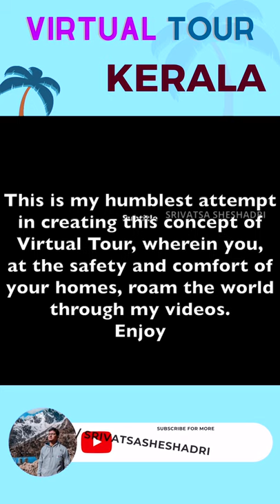KERALA VIRTUAL TOUR IN LOCKDOWN | KERALA PLACES TO SEE| KERALA THINGS TO DO | KERALA TOURISM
In this video, I'd like to take you all on a virtual tour of Kerala at the safety and comfort of your homes. We'll cover all the places to see and things to do in Kerala. We will complete the entire places to see and things to do in Kerala tourism in just ,under a minute. So sit back and enjoy.

📩Join me on Telegram to get notified about my videos and livestreams on priority

Wonder what gear I use?

Song 1:
Link:

Song 2:
Link: